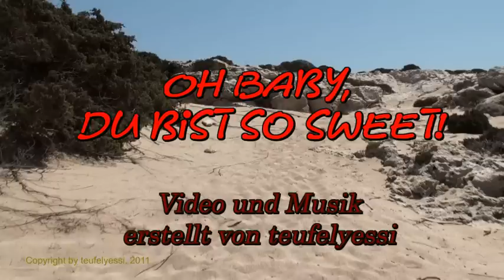Oh Baby, Du bist so sweet! Teil 1 - Karpathos mit Popsong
Gute Laune - Video!
Teil 1 -  Popsong mit Piano und Gitarre;  Teil 2 - mit griechischer Musik,  folgt!
Lustiger Pop, Landschaft  und Küste in Karpathos, Tiere, Autofahrt, Bootsfahrt,  Motorschaden und Umsteigen auf dem Meer.
Selfmade music and  selfmade video!

#2 Heiß diskutiert (heute), #41 Heiß diskutiert (heute) Global, #4 Heiß diskutiert (dieses Woche), #9 Heiß diskutiert (diesen Monat), #78 Meistgesehen (heute),
#12 Favoriten (heute), #6 Beste Bewertung heute), #74 Beste Bewertung (heute) Global, #9 Beste Bewertung (diese Woche) , # 40 Favoriten (diese Woche) # 33 Beste Bewertung (diesen Monat)